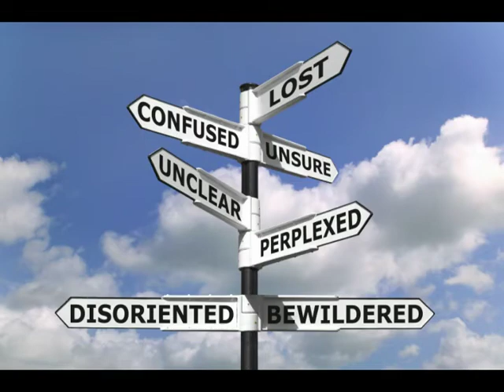finding the way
Finding the way isn't easy.  A simple song about finding meaning in life.